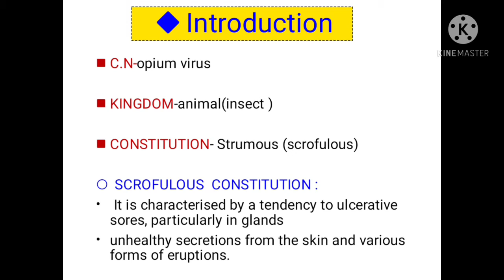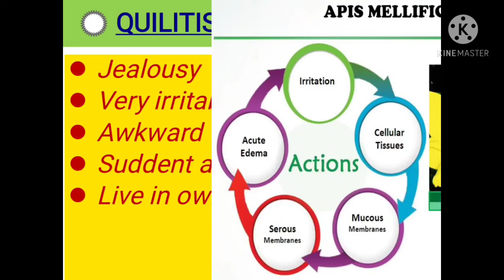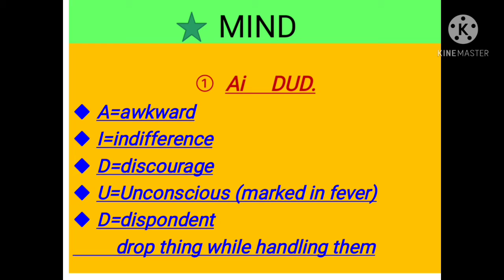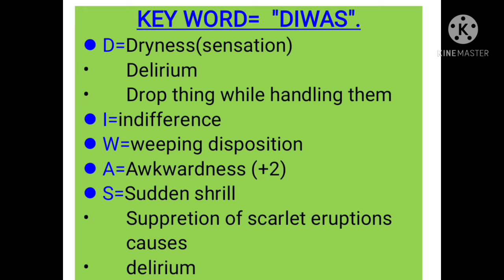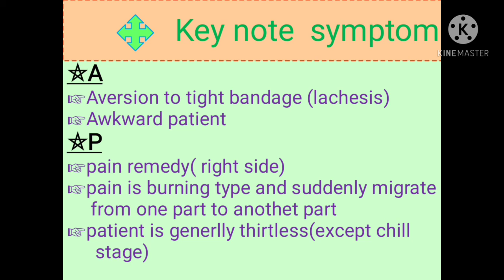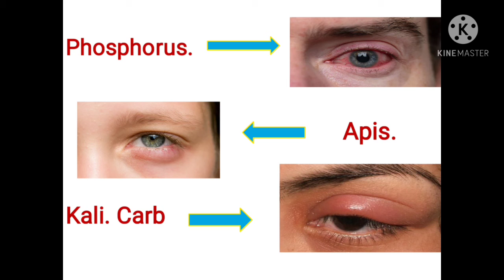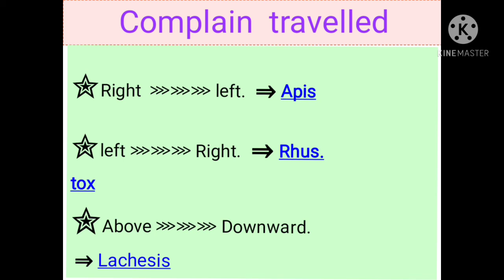Apis an easy explanation @homeo#